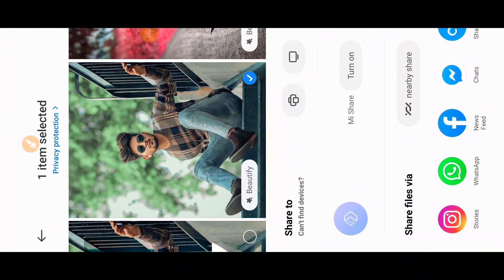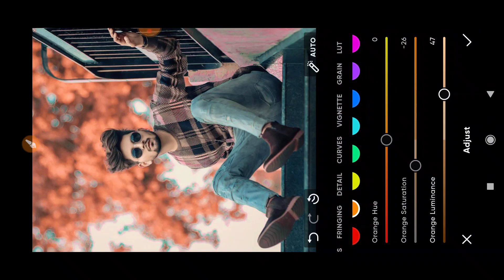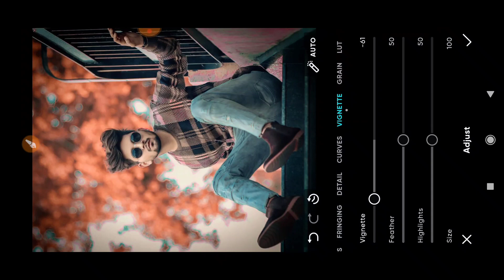top photo editing app 🔥||best photo editing app for Android 2021